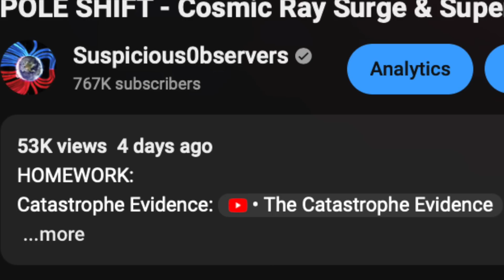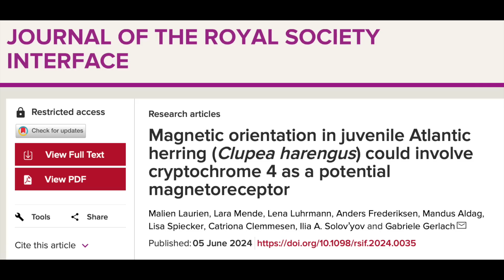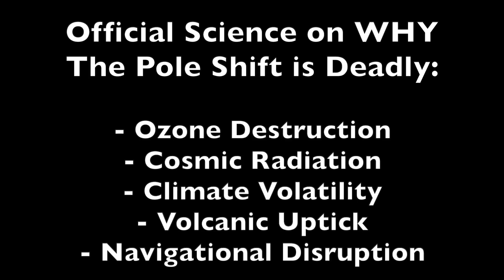Pole Shift Risk to Life